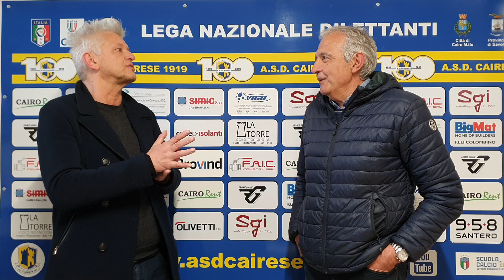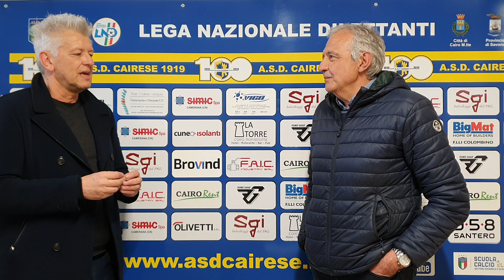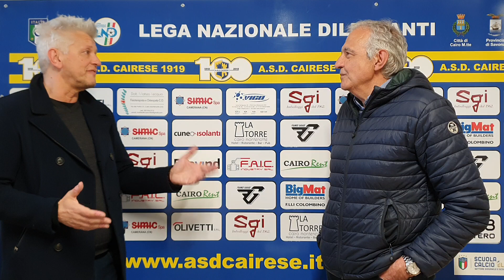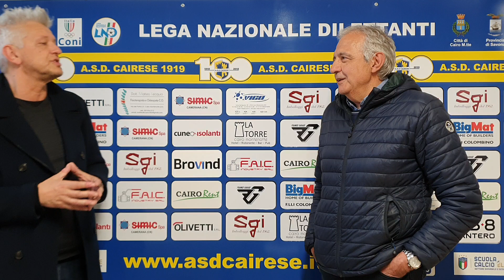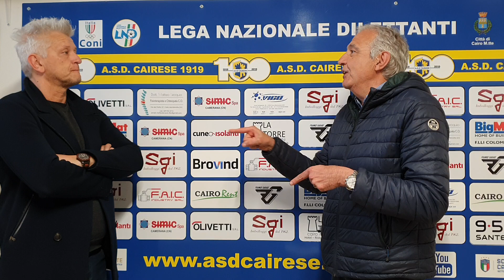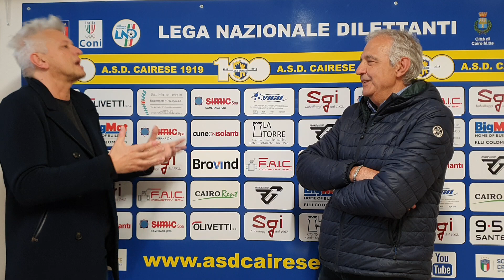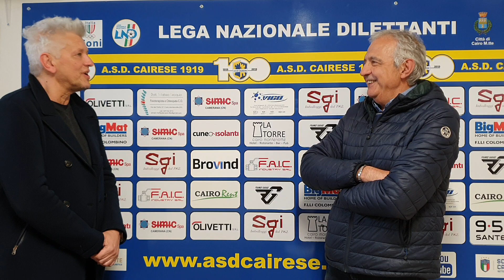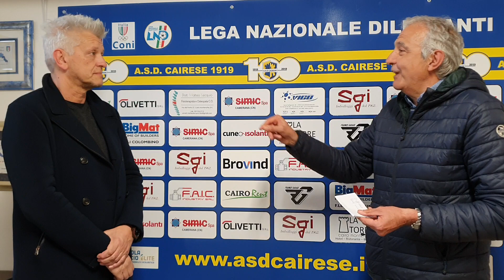Il personaggio Gialloblù della settimana!